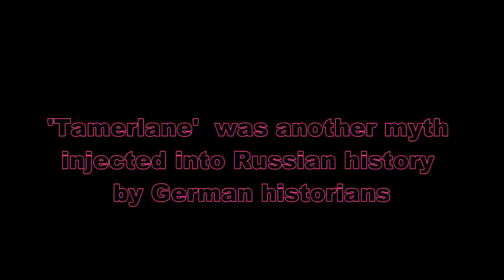Double Tamerlane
NASA research of earth-moon mechanics by astrophysist Robert  Newton leads mathematicians of MSU to a breakthrough in the chronology of world history and Tamerlane. 'The Isue with Tamerlane' reports to the sceptic reader that oversized Tamerlane character reflects actually deeds and traits of TWO distinct persons. Morover, not a drop of alleged Ghengis blood in neither of them. Tamerlane the Ultimate Warrior was fallatious german collation of Timur Aksak the Iron Cripple of the end of XIV cy and Mehmet (Mohammed) II who took Constantinople in 1453 A.D. Timur have allegedly crushed into smithereens Central Asia and Mehmet Byzantine. Too bad, Dr Fomenko et al found that the 'Tamerlane' myth was injected into russian history by german historians imported to Russia by Czar Peter I.  This book contains enough solid evidence to silence any historian by the sheer power of facts and argumentation. Both Tamerlane ale and cocktail have red hues.

'The Isue with Tamerlane' reports to the sceptic reader that oversized Tamerlane character reflects actually TWO distinct persons. Morover, not a drop of Ghengis blood in neither of them.
Tamerlane was a collation traits of slavic warlord Timur the Lame and turkic warlord Mehmet II. This book contains enough solid evidence to silence any historian by the sheer power of facts and argumentation.
'The Isue with Tamerlane' is the most explosive tractate on history ever written – however, every theory it contains, no matter how unorthodox, is backed by solid scientific data. The dominating historical discourse in its current state was essentially crafted in the XVI century from a rather contradictory jumble of sources.
'The Isue with Tamerlane' confirms american philosopher Santana definition: « History is a pack of lies about events that never happened told by people who weren't there ».
On one hand, Dr Fomenko et al call everybody, historians including, to aplly the Occam's razor to the world history. On the other, the scientists Dr Fomenko et al are ready to recognize their alleged mistakes of New Chronology theory, to repent and to retract  if and only if:
- radiocarbon dating methods or dendrochronology pass a rigorous anonymous 'black box' tests;
- verifiable astronomic data refutes their results on solar eclipses;
- it is proven irrefutably that Robert Newton (NASA astrophisist) was wrong calling 'ancient' Ptolemy the greatest conman in history in his 'Crime of Claudius Ptolemy' ;
At present historians heed well the prescient advice of Saint Augustin   "..beware of mathematicians, especialy when they speak the truth! "  - and are not willing to apply the exact sciences toolbox. Beware of the Occam's razor as their beatifull web of lies is too fragile !
The radiocarbon dating labs  run their very costly tests only if the sample to be dated is accompanied with an idea of age pronounced by historians on basis of...subjective..mmm...gutfeeling and the history books they have been writing for the last 400 years. Radiocarbon labs happily bill for their fiddling and finetuning with C14 hardware to get the dates 'to order' of historians. Consensual chronology is safe!Circulus viciosus is perfect. Connect the dots...!